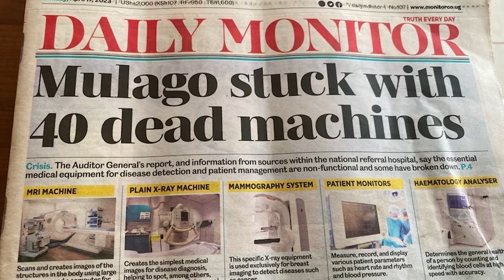"I am going to court. The State House budget is extremely high." - Hon. Ssemujju Nganda - Trailer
Join us on the Hard Questions as we delve into a thought-provoking discussion with Hon Ibrahim, who sheds light on the issue of wasteful expenditure within the government.

We explore the staggering budget allocated to the state house, surpassing vital sectors like healthcare, tourism, and education. Hon Ibrahim raises pertinent questions about the origins of wealth among influential figures and their extravagant property investments.

With a firm belief in accountability, he emphasizes the importance of using public funds for the benefit of the people.
Tune in to gain insights into the challenges posed by a perceived wasteful government.

Don't miss this eye-opening episode!